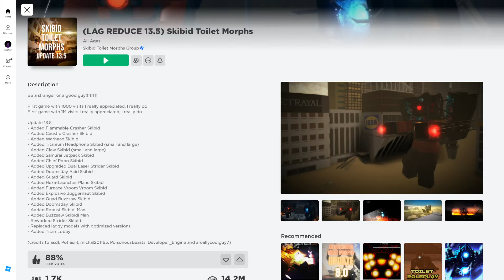skibidi roblox teaser 3 HUGE TEASER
one more teaser left